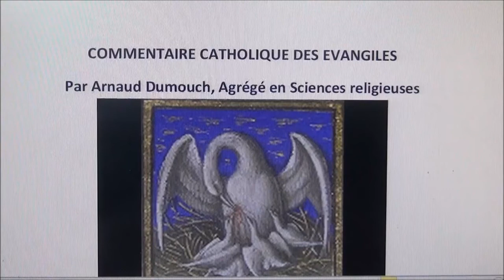Parabole 14 ─ Le semeur et les terrains La pastorale de Dieu sur nous, fragiles humains Luc 8, 5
Parabole 14 ─ Le semeur et les terrains : La pastorale de Dieu sur nous, fragiles humains (Luc 8, 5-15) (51 mn)
Thèmes abordés : Jansénisme, semi-jansénisme et doctrine catholique du rapport entre grâce et liberté ; Les trois ennemis de la vie spirituelle : Satan, soi-même et le monde ; Pourquoi Dieu laisse-t-il ces pièges en nous ?
C’est l’une des paraboles dont Jésus nous donne en personne l’explication. Elle permet d’aborder notre réponse à la grâce. Un semeur sortit pour semer sa semence. Comme il semait, des grains tombèrent sur différents terrains... Comment concilier l’injustice de nos différentes psychologies et la promesse d’une parfaite justice finale selon ce texte : « Matthieu 5, 6 Heureux les affamés et assoiffés de la justice, car ils seront rassasiés ». Réponse : « Romains 11, 32 Car Dieu a enfermé tous les hommes dans la désobéissance pour faire à tous miséricorde ».